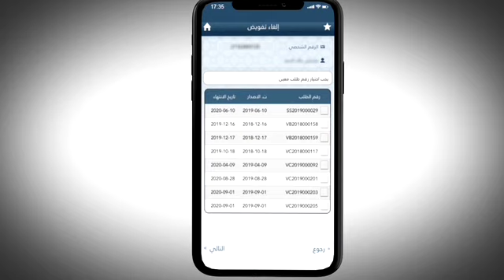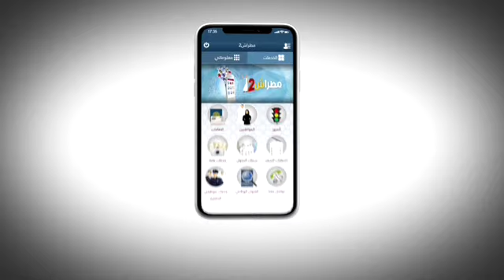خدمة تفويض مكتب للاستقدام عبر مطراش2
فيديو يشرح كيفية إنجاز خدمة تفويض مكتب، للاستقدام عبر مراكز تأشيرات قطر، من خلال تطبيق مطراش2، حيث تتوفر الخدمة بتطبيق مطراش2 ويمكن الحصول عليها عبر خطوات سهلة ومبسّطة